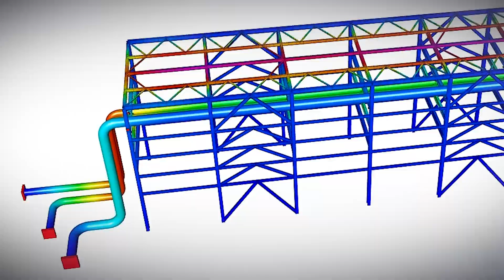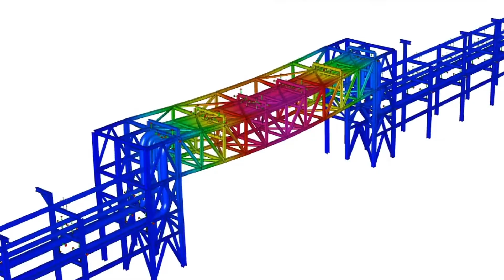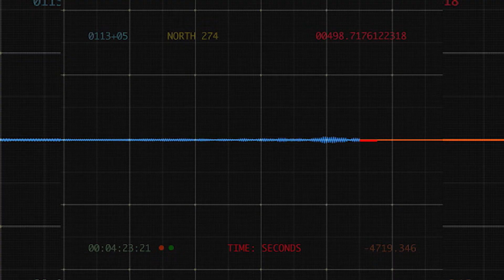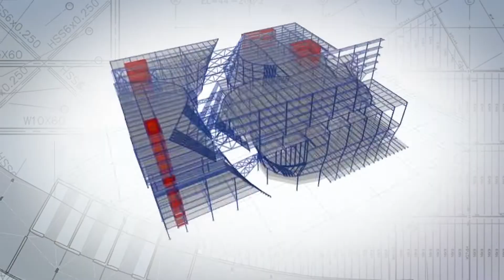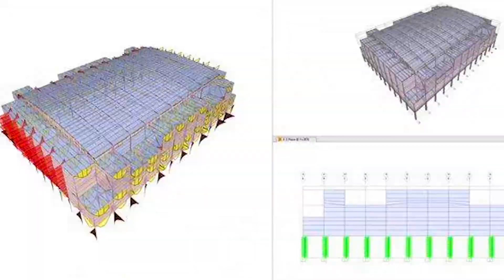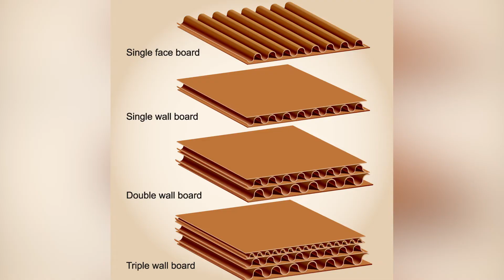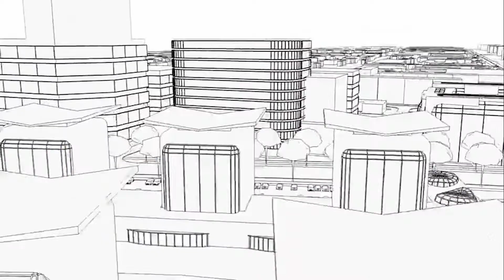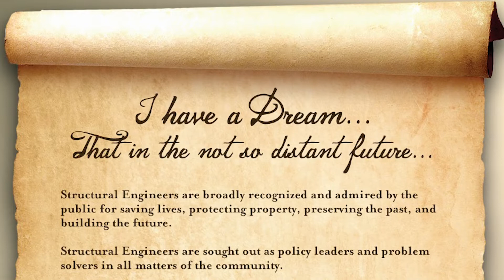Ashraf addresses the 2021 SEAoNY Annual Conference